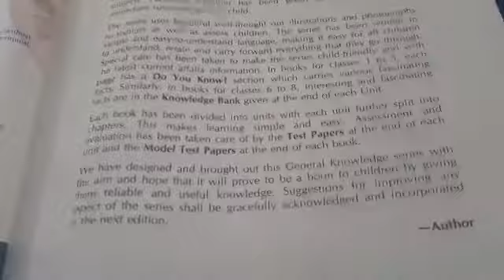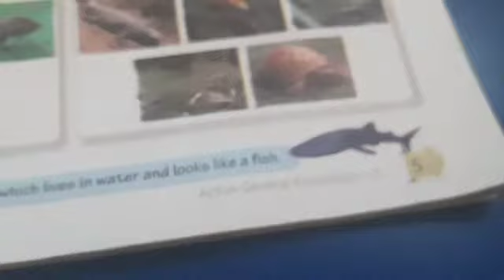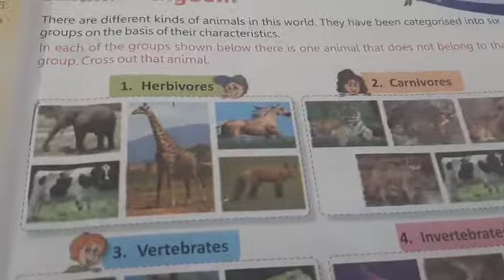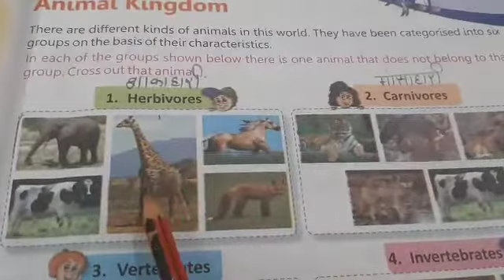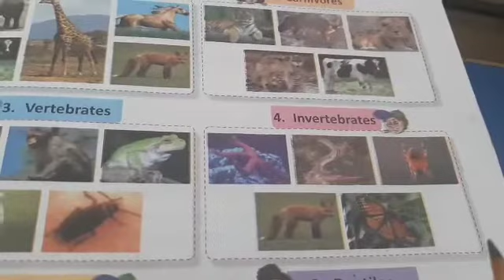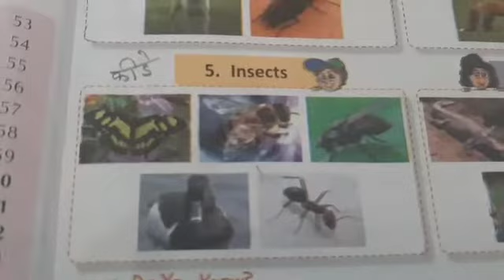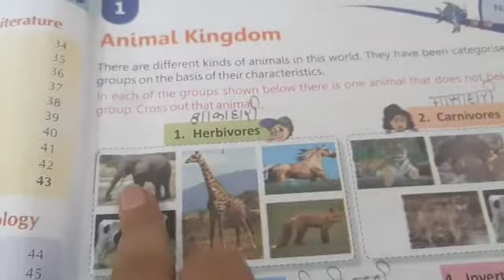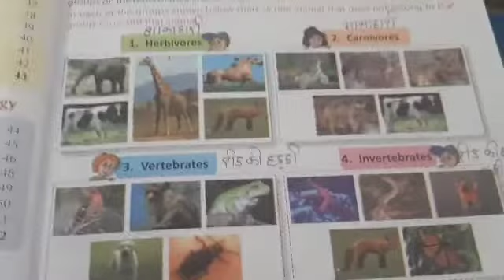CLASS IVth G K CH 1 DATE 13 04 21